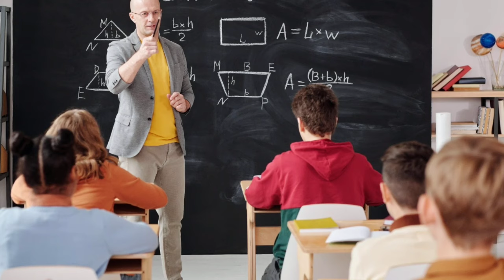ÖĞRETMENLERE ÖNEMLİ ATAMA AÇIKLAMASI! ATAMA GELMELİ! ATAMA SÜRECİ BAŞLAMALI!